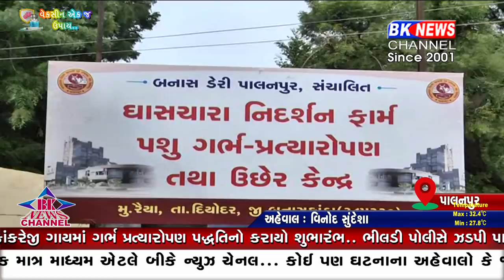બનાસ ડેરીના ઇતિહાસમાં લખાયો નવો અધ્યાય દેશી કાંકરેજી ગાયમાં ગર્ભ પ્રત્યારોપણ પદ્ધતિનો કરાયો શુભારંભ.